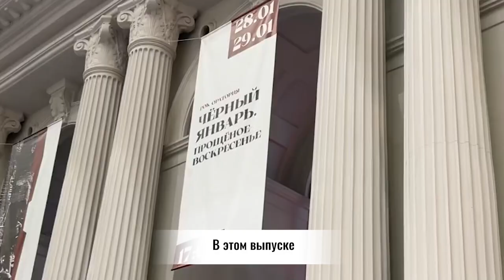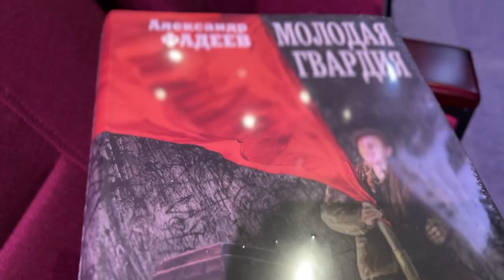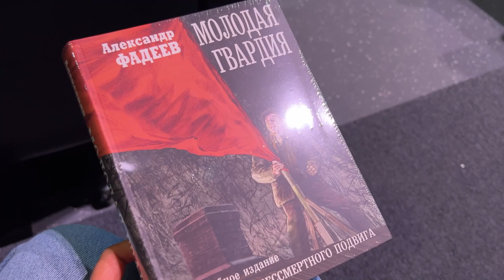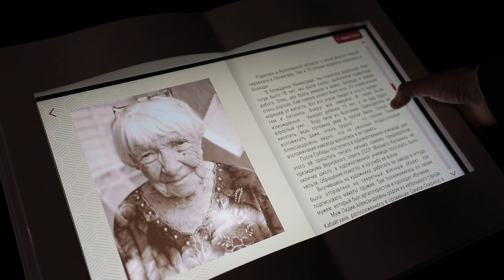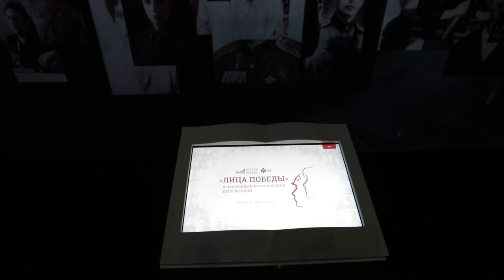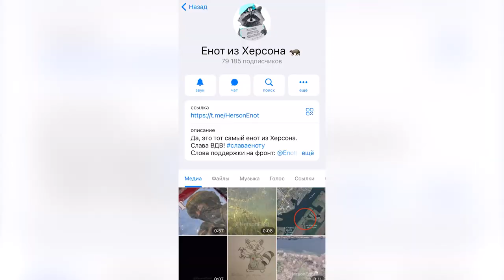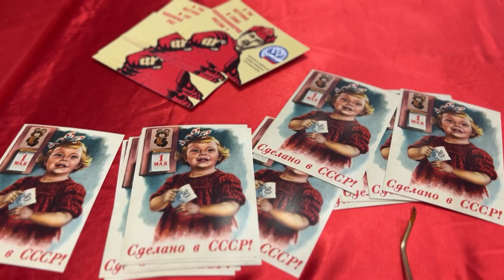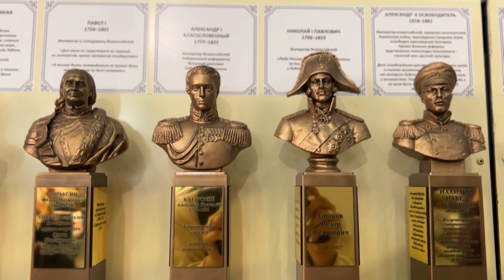Время Русского мира: Молодая гвардия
00:25 В этом выпуске:
00:49 «Чёрный январь. Прощёное воскресенье» — в Москве прошла рок-оратория в память о подвиге «Молодой гвардии»;
05:54 Биография 97-летней блокадницы, проживающей в Республике Куба, передана на вечное хранение в Музей Победы;
07:41 Енот из Херсона получил должность. Теперь в его обязанности входит «вселять оптимизм» на фронте;
10:11 «Уникальная Россия» — малоизвестные факты о великих достижениях нашей страны представили в самом сердце столицы.
12:52 Если в вашем городе проходят интересные мероприятия, связанные с жизнью русского зарубежья, будем рады вашим материалам с места события!